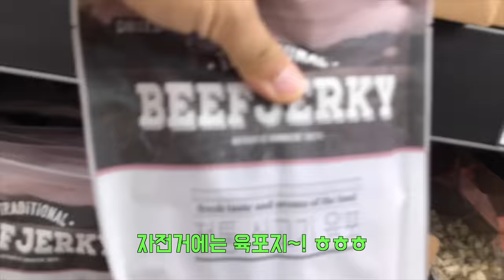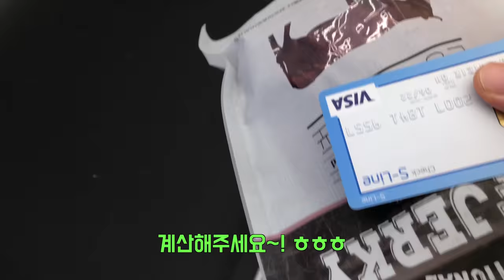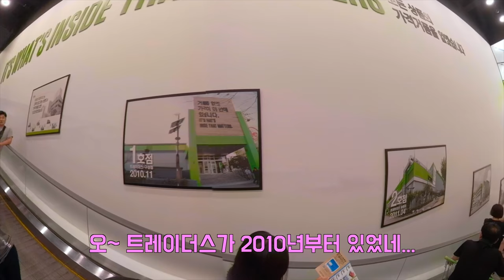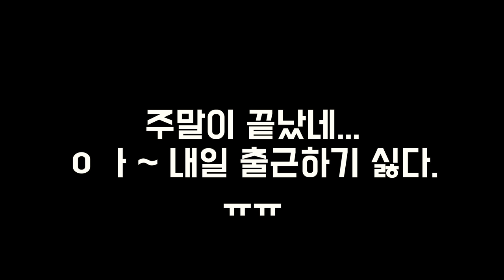[ETC] 2018년 이마트공모전 제출 동영상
평일에는 힘들게 출근하며,
토요일에는 Nobrand에서 자전거용 간식을 사며,
자전거를 타고,
일요일에 이마트에서 고기를 사가지고,
여행을 떠나며,
살아가는 시골 회사원의 생활영상입니다.

Music
Ain't No Rest by Katrina Stone (The Happy Ones) Artlist
Can't Stop Won't Stop by Ian Post (Magnetism) Artlist
We Left New York City by Michael Shynes (There Goes the Devil) Artlist
Beautiful Day for the Road by James Forest (James Forest) Artlist
The Talk of Cavalry by Ziv Moran (Legendary Royal) Artlist
The Bridge by Ziv Moran (Signs) Artlist
Dusk by Ian Post (Autumn Spirits) Artlist
Never Wanna Grow Up by Katrina Stone (Never Wanna Grow Up) Artlist